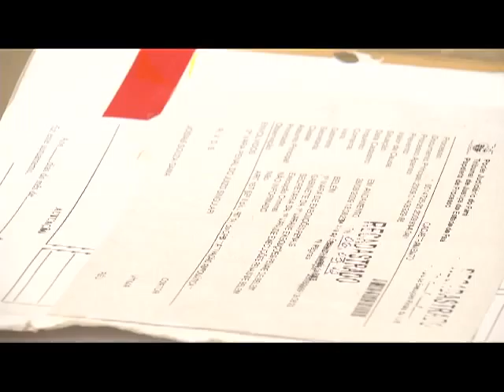MUTIRAO CARCERARIO COM GC